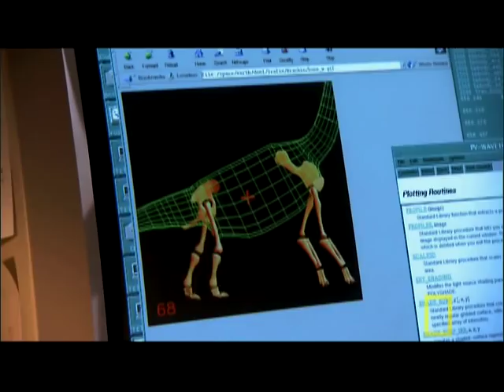Super-Sizing Dinos | National Geographic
Dino Death Trap: Scientists study present-day animals in attempt to answer the question: what super-sized the dinosaurs?